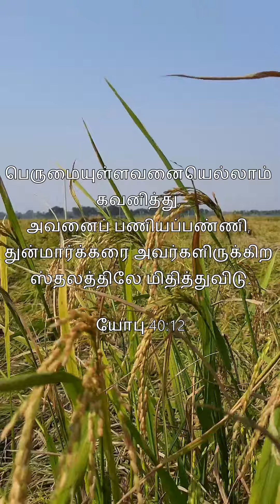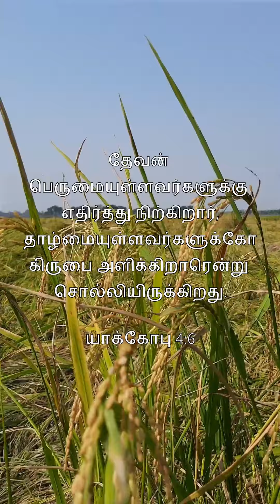தன்னைத் தாழ்த்துகிறவன் உயர்த்தப்படுவான். 17/02/23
தன்னை உயர்த்துகிறவன் தாழ்த்தப்படுவான், தன்னைத் தாழ்த்துகிறவன் உயர்த்தப்படுவான்.

மத்தேயு 23:12.

Sis. S.Dayamalar